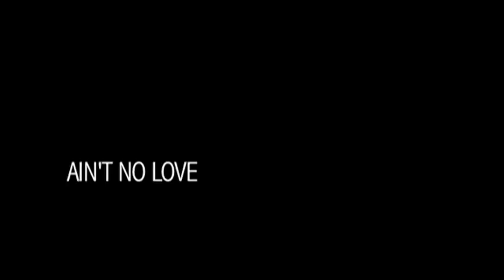Hank & Cupcakes - Full Concert - 02/01/11 - Paste Magazine Offices (OFFICIAL)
Hank & Cupcakes - Full Concert
Recorded Live: 2/1/2011 - Paste Magazine Offices (Decatur, GA)

Setlist:
0:00:00 - Love Is A Drug
0:04:30 - Hit
0:08:33 - Ain't No Love
0:11:58 - Like A G6